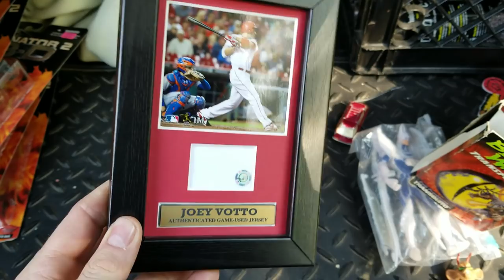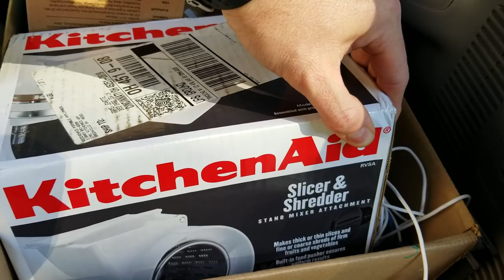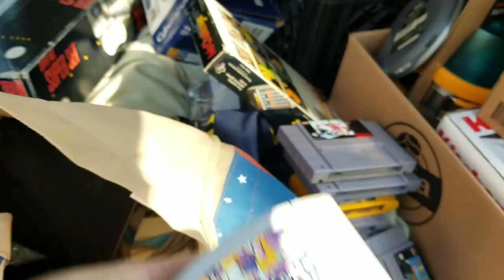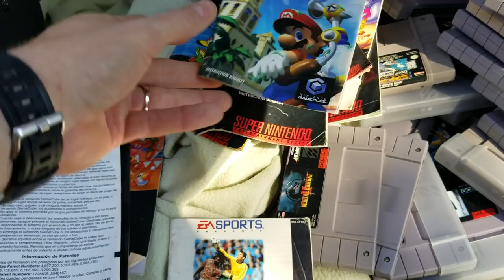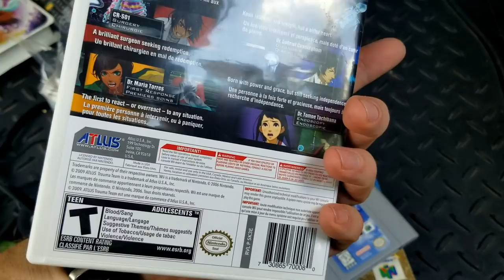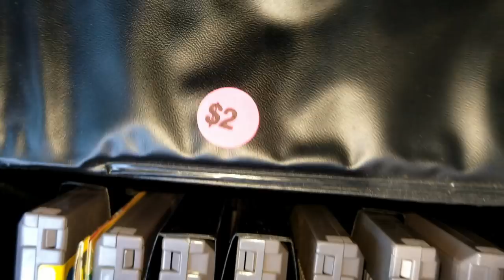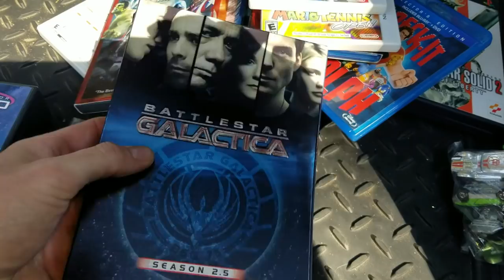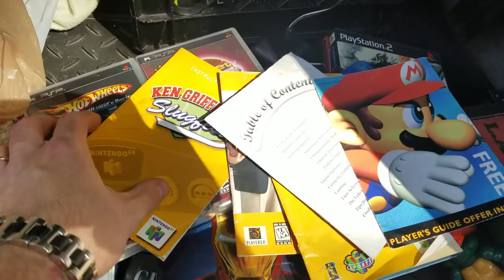Live Yard Sale Hunting (Ep. 30) | The 2018 Mega Finale!!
Here is my last episode of my Yard Sale adventures of 2018. I comprised all the footage I haven't uploaded into 1 video. Hope you guys enjoy, looking forward to next season!!